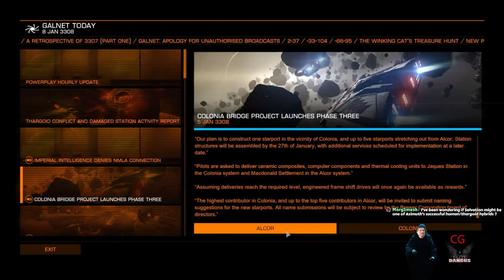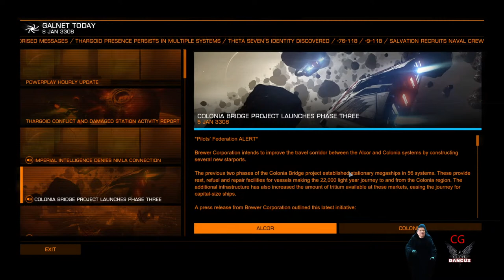CG MY FSD - Elite Dangus LIVE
Today Spatula joins the Community Goal to build the Colonia Bridge and try to get himself a shiny new pre-engineered FSD.